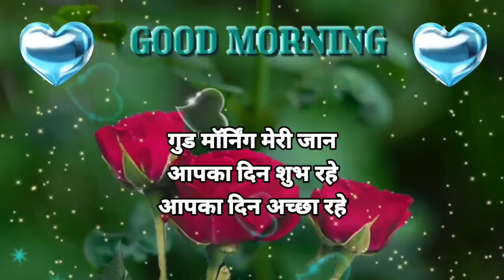हसरतें रह जायेगी आपके 🥺 Good Morning Shayari 💓 Gulab Phool 💞 Good Morning Whatsapp status